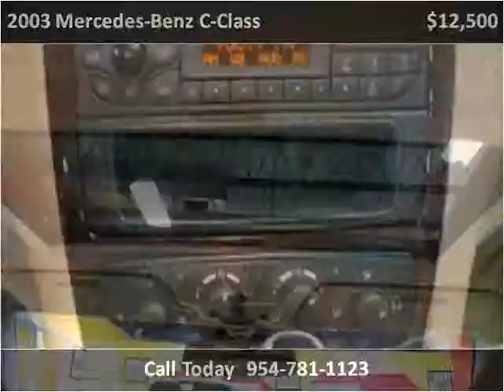2003 Mercedes-Benz C-Class available from Podium Auto Sales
This 2003 Mercedes-Benz C-Class is available from Podium Auto Sales.